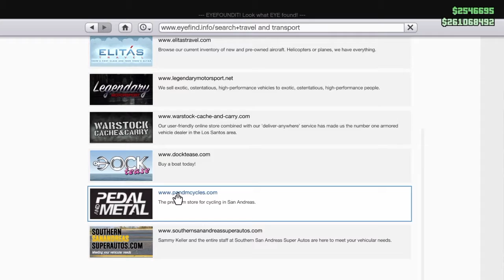THE FUNNIEST FIGHT EVER! - Story